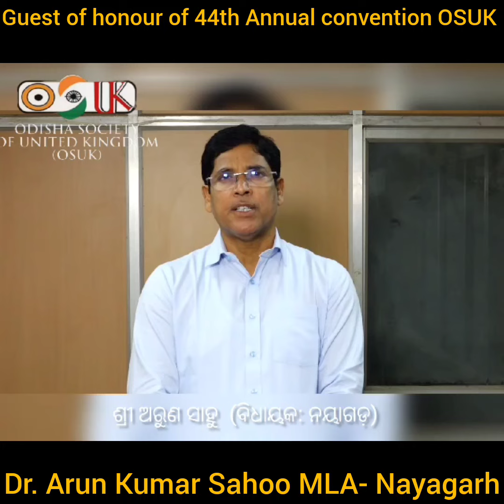Guest of honour of 44th Annual convention of OSUK 2023, Dr. Arun Kumar Sahoo, MLA Nayagarh.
We are pleased and grateful to have Dr. Arun Kumar Sahoo join our event as the Guest of Honor.
Dr. Sahoo is a highly dynamic and dedicated Member of the Legislative Assembly (MLA) in Odisha. His contributions have significantly elevated the profile of our state on the global stage.